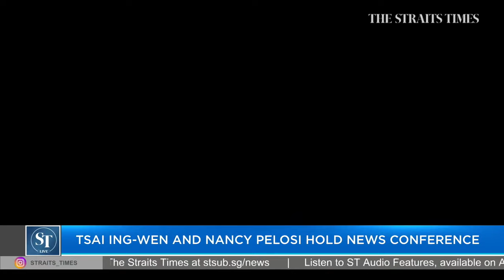News conference: US House Speaker Nancy Pelosi and Taiwan President Tsai Ing-wen | ST LIVE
Follow our live blog of Nancy Pelosi's visit to Taiwan

US House Speaker Nancy Pelosi and Taiwan President Tsai Ing-wen deliver a joint news conference after holding talks on Wednesday (Aug 3).